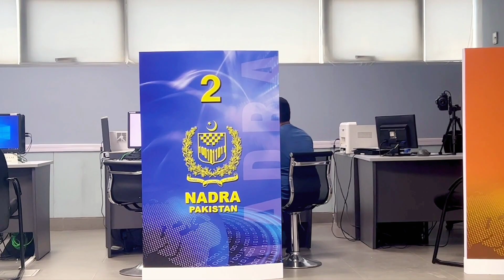Kya Nadra me waqae koi tabdeli ayi hai..!!! | Lahore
In this video i am going to share my experience with you about Nadra Office Pakistan :-

Travelling Vlog , travelling vlog, vlogwithkhan401